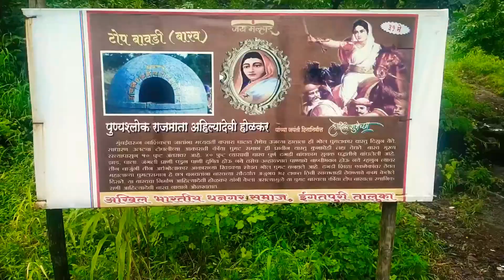Well |Vihir | Build By |Aahilyabai Holkar |kasaraghat | Maharashtra for Common Public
Ahilyabai Holkar well near kasara ,Kalyan nashik Highway. you can travell here by road .on kasara highway...while travelling towards nashik from kalyan .prefferable to visit as per conviniance